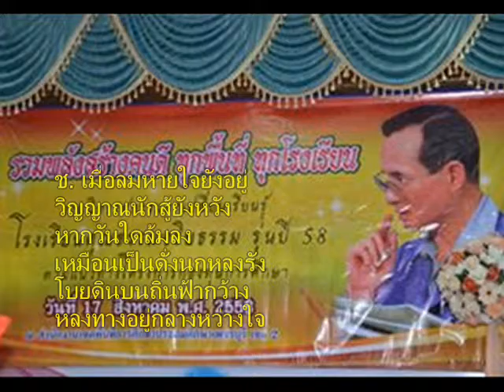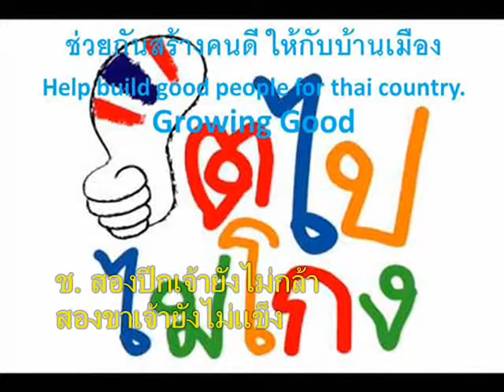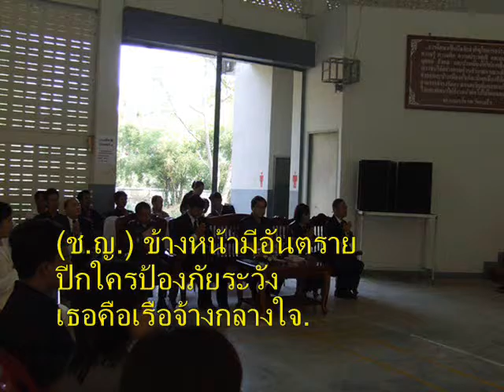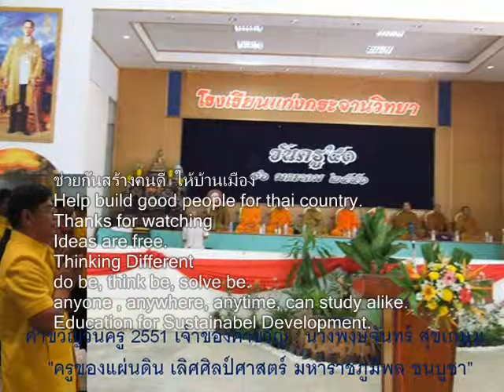011+เพลงเรือจ้างกลางใจ+วันครู2551+wankru2551+ชะอำ+แก่งกระจาน+ท่ายาง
เพลง : เรือจ้างกลางใจ
when building
picture
ดนตรี.

ช. เมื่อลมหายใจยังอยู่
วิญญาณนักสู้ยังหวัง
หากวันใดล้มลง
เหมือนเป็นดั่งนกหลงรัง
โบยดินบนถิ่นฟ้ากว้าง
หลงทางอยู่กลางหว่างใจ

ญ. ปีกของเจ้ายังอ่อน
เกาะคอนก็คงไม่ไหว
เหน็ดเหนื่อยเมื่อยล้าร่างกาย
ล้มลุกทุกข์ใจอย่าถอย

ช. เธอเห็นคนจนทนอยู่
เธอสู้เพื่อเด็กน้อยน้อย
ผู้ซึ่งยังหวังรอคอย
แสงเทียนเล่มน้อยส่องทาง

ญ. ไม่เท่าตะวันส่องแสง
แสงเทียนไม่แรงพลัง
เด็กน้อยรอคอยความหวัง
เธอคือเรือจ้างกลางใจ

ช. สองปีกเจ้ายังไม่กล้า
สองขาเจ้ายังไม่แข็ง
ญ. พลังเจ้ายังไม่แรง
เพียงพอกับพายุร้าย

ช. สังคมนี้มีแต่เหยี่ยว
คอยเฉี่ยวเอาตัวเจ้าไป

ญ. ข้างหน้ามีอันตราย
ปีกใครป้องภัยระวัง

ดนตรี. Solo.

พอเพียงกับพายุร้าย

(ช.ญ.) ข้างหน้ามีอันตราย